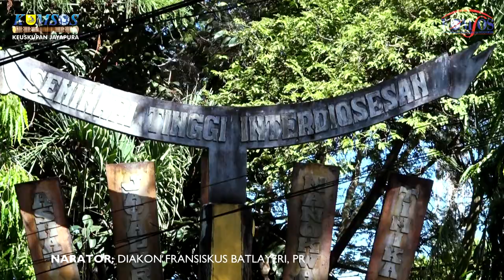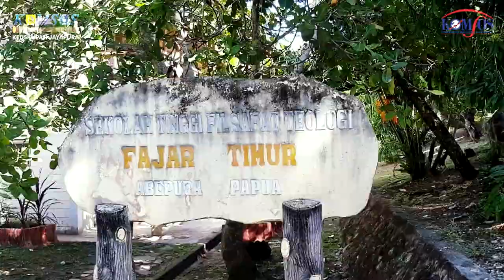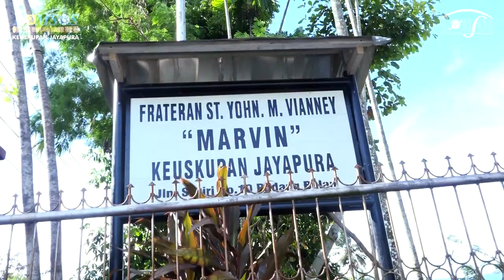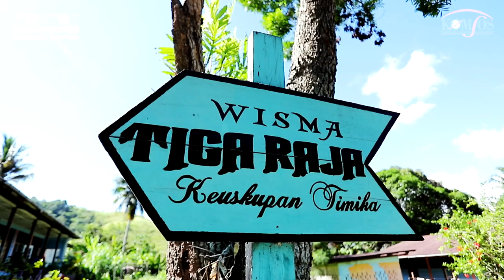Menjadi Seorang Imam Diosesan Profil Seminari Tinggi Interdiosesan Yerusalem Baru Jayapura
Seminari Tinggi Interdiosesan Yerusalem baru terletak di Distrik Heram. Seminari ini milik 5 Keuskupan yang berada di Provinsi Papua dan Papua Barat. Saat ini Seminari Tinggi Interdiosesan Yerusalem Baru membina 99 seminaris.

Para seminaris mengisi kesehariannya dengan pembinaan kepribadian, kegiatan spritual dan akademik yang telah ditentukan. Perkuliahan dilaksanakan di Sekolah Tinggi Filsafat Teologi (STFT) Fajar Timur Abepura. Dalam situasi pandemi, perkuliahan dilakukan secara online.

Para Uskup Regio Papua memiliki komitmen dan kesadaran bersama untuk membangun paradigma regionalitas dalam pendidikan para calon imam. Untuk itu dibuat banyak kegiatan yang melibatkan frater-frater dari lima keuskupan yang ada di Papua guna membangun prinsip dan semangat regionalitas tersebut. Tetapi juga tidak lupa melakukan pendampingan dan pembinaan di rumah studi masing-masing berdasarkan visi-misi setiap keuskupan.

Sehingga seminari membentuk profil para imam sesuai tuntutan gereja regional dan universal, serta menjawab kebutuhan lokalitas masing-masing wilayah keuskupan.

Imam Papua telah bertumbuh dan lahir dari seminari ini. Kehadiran mereka di berbagai daerah di Tanah Papua ini menjadi corong rahmat bagi anak muda Papua guna menanggapi panggilan Tuhan untuk menjadi imam.